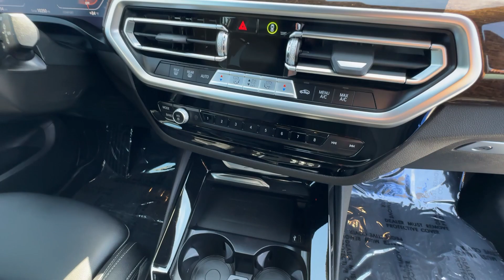2024 BMW X3 Los Angeles, Pasadena, Orange County, San Gabriel Valley, Arcadia, CA S448643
Skyscraper Grey Used 2024 BMW X3 sDrive30i available in Los Angeles, California at New Century BMW. Servicing the Pasadena, Orange County, San Gabriel Valley, and Arcadia, CA area.

1139 W. Main St.

Skyscraper Grey Metallic exterior and Black interior. Navigation Back-Up Camera Rear Air Power Liftgate Alloy Wheels CONVENIENCE PACKAGE Turbo Charged.KEY FEATURES INCLUDENavigation Power Liftgate Rear Air Back-Up Camera Turbocharged. BMW sDrive30i with Skyscraper Grey Metallic exterior and Black interior features a 4 Cylinder Engine with 248 HP at 5200 RPM*.OPTION PACKAGESCONVENIENCE PACKAGE Comfort Access Keyless Entry Lumbar Support Panoramic Moonroof.BUY FROM AN AWARD WINNING DEALERFounded in 1992 New Century BMW has continued its significant growth as a result of its on-going commitments to deliver a superior customer experience. New Century BMW is the winner of the prestigious BMW Center of Excellence Award BMWs highest honor for client satisfaction in 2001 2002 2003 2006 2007 and 2010 New Century BMW has been setting the industry standard with its superior dedication to overall customer satisfaction year after year.Pricing analysis performed on 7/16/2024. Horsepower calculations based on trim engine configuration. Please confirm the accuracy of the included equipment by calling us prior to purchase.
CONVENIENCE PACKAGE  -inc: Comfort Access Keyless Entry  Lumbar Support  Panoramic Moonroof,PANORAMIC MOONROOF,BLACK  PERFORATED SENSATEC UPHOLSTERY,REAR MANUAL SIDE WINDOW SHADES,SKYSCRAPER GREY METALLIC,WHEELS: 19  X 7.5  Y-SPOKE (STYLE 693)  -inc: Ferric grey (STD),Driver Air Bag,Passenger Air Bag,Front Side Air Bag,Front Head Air Bag,Rear Head Air Bag,Climate Control,Multi-Zone A/C,A/C,Rear A/C,Security System,AM/FM Stereo,ABS,4-Wheel Disc Brakes,Cruise Control,Rear Defrost,Child Safety Locks,Rear Wheel Drive,4 Cylinder Engine,Turbo/Supercharged,Floor Mats,Gasoline Fuel,Daytime Running Lights,Keyless Entry,Power Door Locks,Heated Mirrors,Power Mirror(s),Navigation System,Power Driver Seat,Power Passenger Seat,Pass-Through Rear Seat,Bucket Seats,Power Steering,Adjustable Steering Wheel,Tires - Front Performance,Tires - Rear Performance,Traction Control,Aluminum Wheels,Power Windows,Intermittent Wipers,Satellite Radio,MP3 Player,Privacy Glass,Variable Speed Intermittent Wipers,Rain Sensing Wipers,Steering Wheel Audio Controls,Engine Immobilizer,Automatic Headlights,Woodgrain Interior Trim,Auto-Dimming Rearview Mirror,Integrated Turn Signal Mirrors,Driver Vanity Mirror,Passenger Vanity Mirror,Driver Illuminated Vanity Mirror,Passenger Illuminated Visor Mirror,Mirror Memory,Rear Parking Aid,Driver Adjustable Lumbar,Passenger Adjustable Lumbar,Seat Memory,Leather Steering Wheel,Rear Spoiler,Transmission w/Dual Shift Mode,Remote Trunk Release,Tire Pressure Monitor,Trip Computer,Universal Garage Door Opener,Bluetooth,Telematics,8-Speed A/T,Back-Up Camera,Power Liftgate,Stability Control,Brake Assist,Keyless Start,Auxiliary Audio Input,Blind Spot Monitor,Headlights-Auto-Leveling,Hands-Free Liftgate,Cross-Traffic Alert,WiFi Hotspot,Smart Device Integration,Apple CarPlay